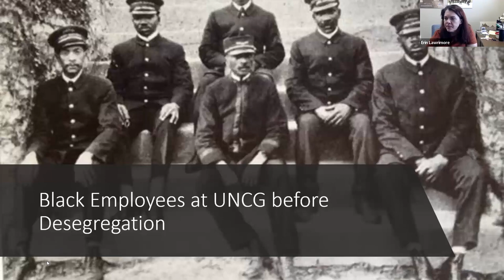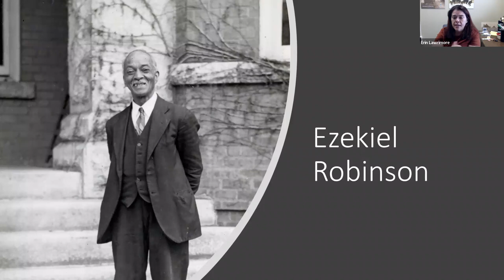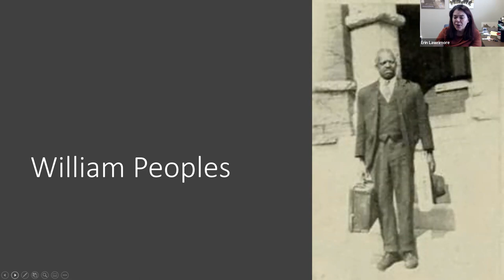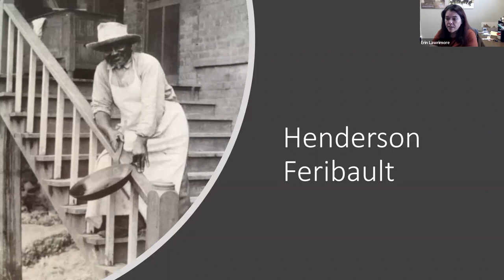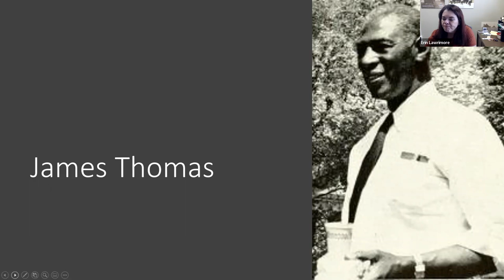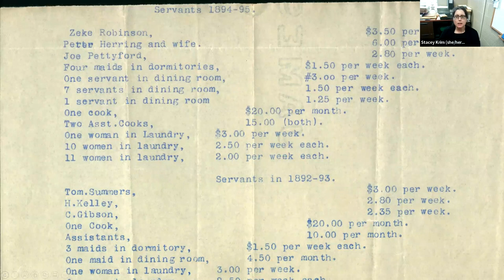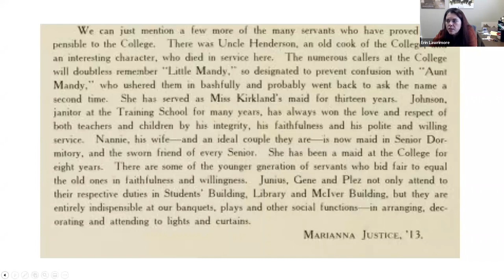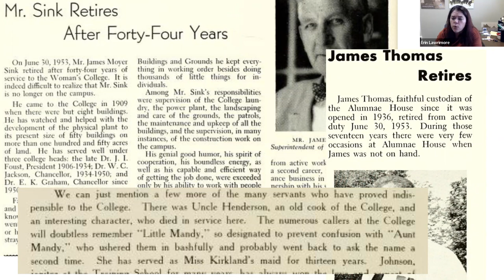First Fridays: African American Employees at UNCG Before Desegregation, Erin Lawrimore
University Archives Erin Lawrimore discusses the history of African American Employees at UNCG, both before and after desegregation, as well as the archival record and archival silences.